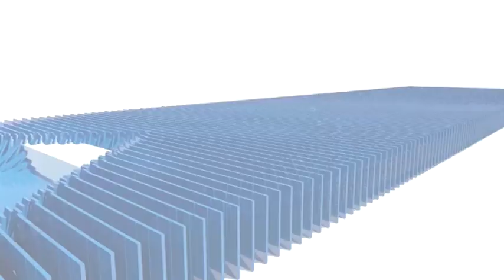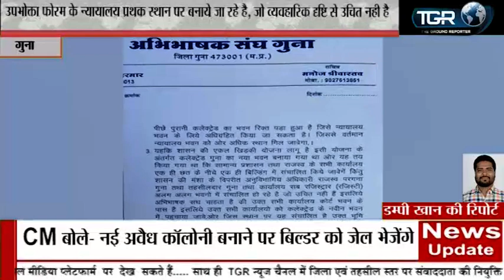गुना न्यायालय के लिये नवीन भवन सिंगवासा ग्राम के नजदीक बनाया जा रहा है और कुटुम्ब न्यायालय